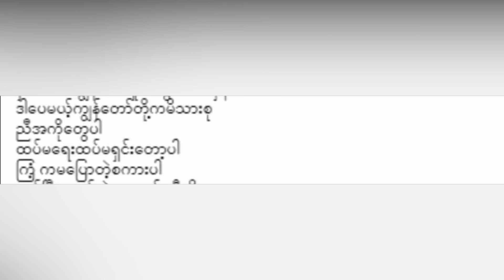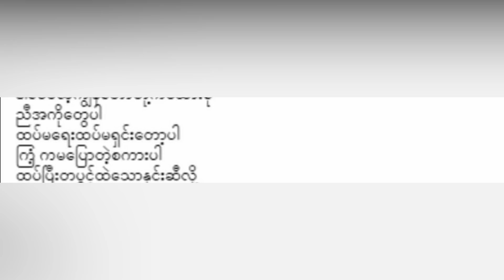သူ႔ကိုတစ္ပြင့္တည္းေသာႏွင္းဆီလို႔ မေခၚပါနဲ႔ဆိုတဲ့ မင္းေမာ္ကြန္း (Burmese Cele News)